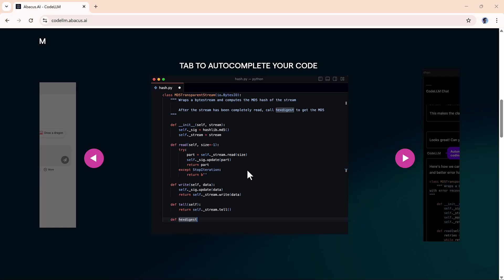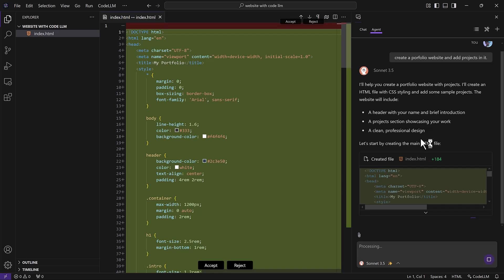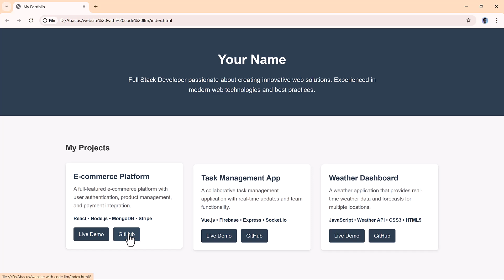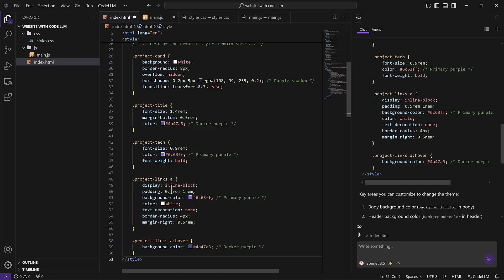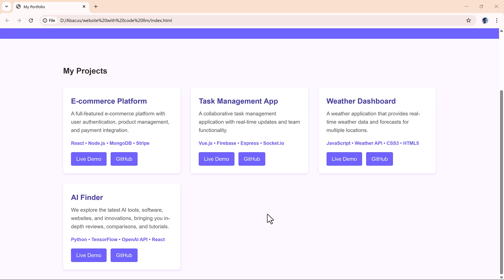Code Smarter, Not Harder: Discover Abacus CodeLLM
In this video, we explore Abacus CodeLLM, an AI-powered coding environment that's changing the way developers create and manage projects. Whether you're a beginner or an experienced coder, CodeLLM offers a seamless, intuitive experience that boosts productivity and creativity.

Watch as we dive into the key features of CodeLLM, including:

Agent Feature: Instantly generate a fully functional portfolio website with just a few commands.
Autocomplete: Let CodeLLM smartly complete your code, saving you time and reducing errors.
Chat Feature: Use natural language to modify your code with ease, like changing themes or adding new projects.
Edit Feature: Quickly make updates to your code without hassle, thanks to CodeLLM’s intelligent suggestions.

We test out these features to build and customize a portfolio website in real-time, showcasing how CodeLLM can transform your development process.